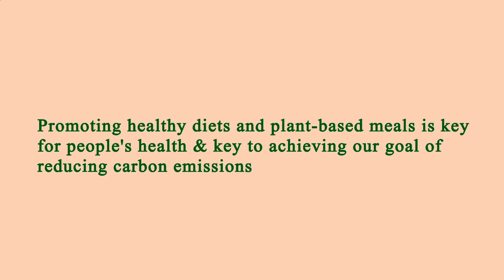Nearest Restaurant to Me Los Angeles 90037 CA, Los Angeles County, California, United States